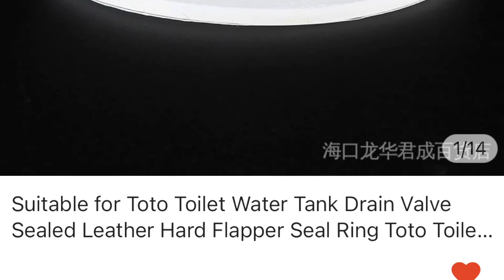Toilet Water Tank Drain Valve Leak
Toilet Water Tank Drain Valve Leak. How to repair. Mine is a Toto but it should be similar for most brands.